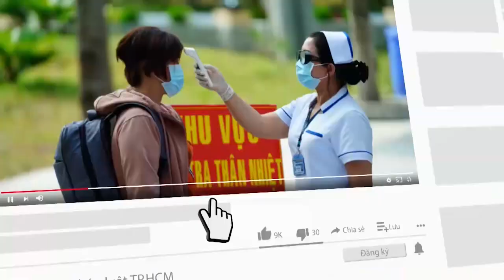Nhiều sĩ tử rạng rỡ rời phòng thi vì ‘trúng tủ’ Chiếc thuyền ngoài xa - PLO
Tại điểm thi THCS Trần Văn Ơn, quận 1, TP.HCM nhiều thí sinh rời phòng thi với tâm trạng vui tươi do ôn trúng bài "Chiếc thuyền ngoài xa".